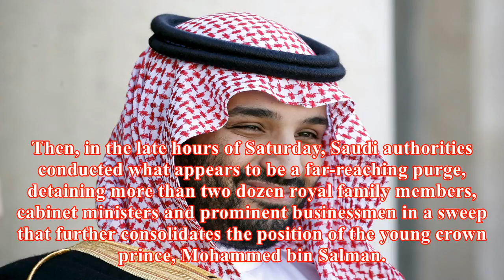Saudi arabia’s crown prince makes a power play at home and abroad